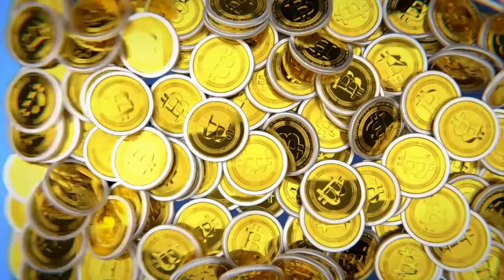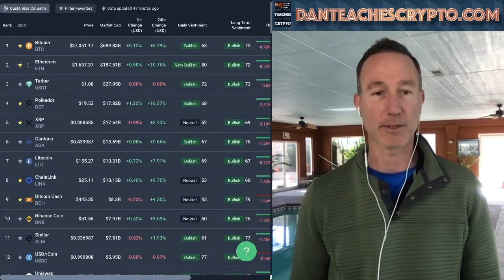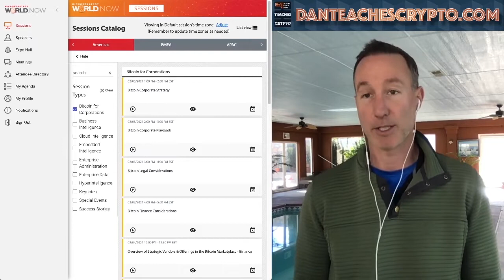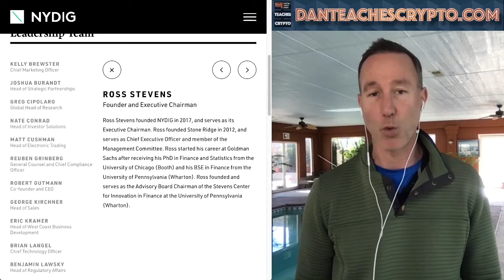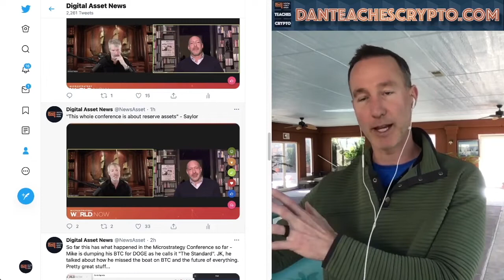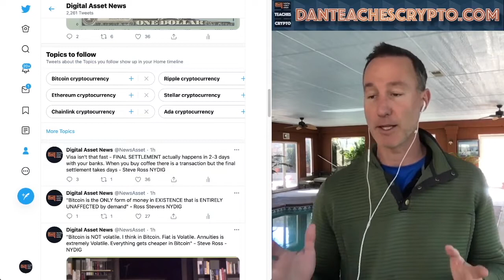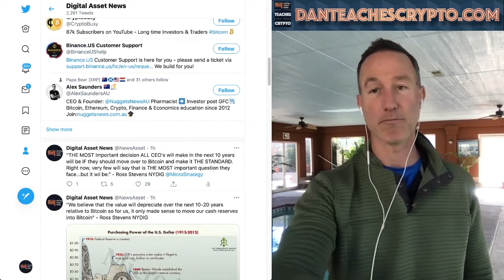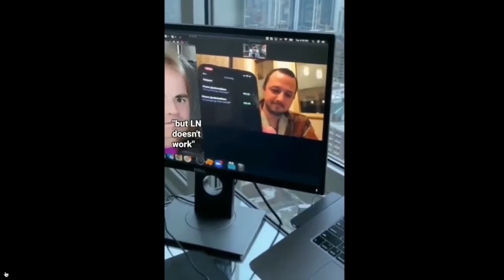TOP CORPORATIONS PREPARE TO ENTER CRYPTO: Behind The Scenes Of The Microstrategy Conference.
Original Video: "A WALL OF MONEY IS COMING INTO BITCOIN. I SEE THE ORDER BOOKS". INSIDE THE MICROSTRATEGY CONFERENCE